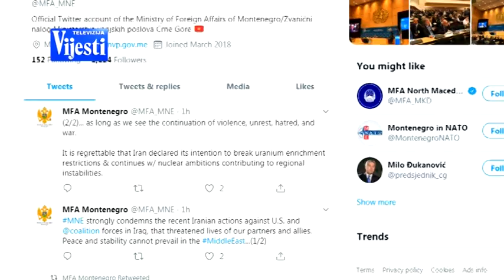CG VOJNICI U IRAKU